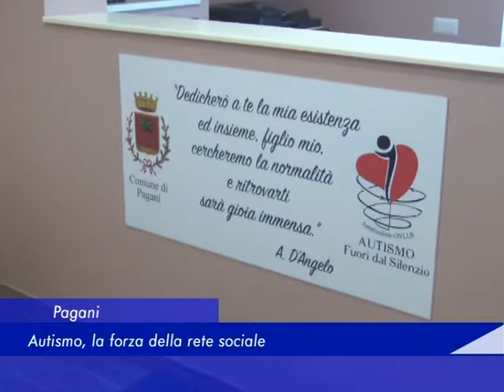Pagani: Autismo, la forza della rete sociale - 13 Marzo 2018